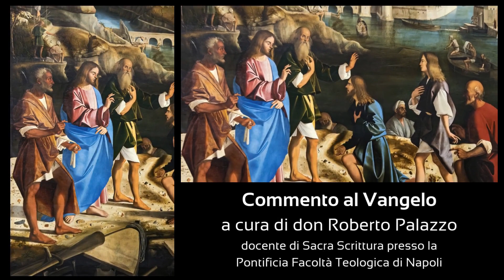Commento al Vangelo - 20 ottobre, XXIX del Tempo Ordinario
Commento al Vangelo.
20 ottobre, XXIX del Tempo Ordinario.
A cura di don Roberto Palazzo.